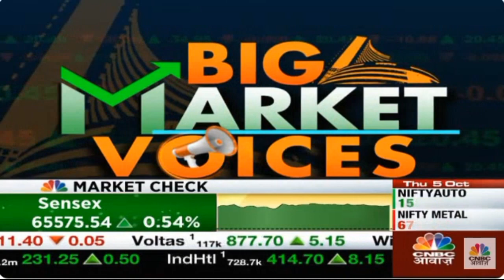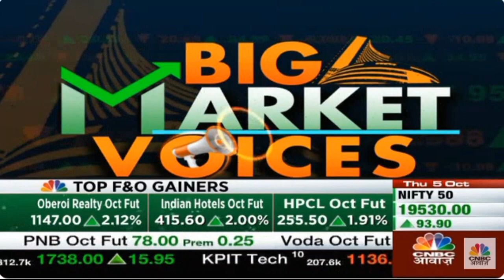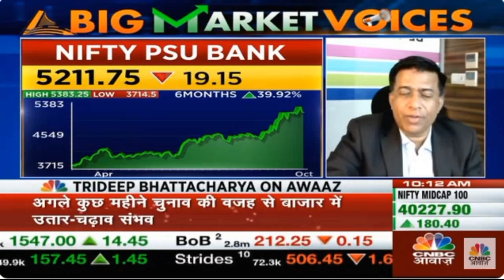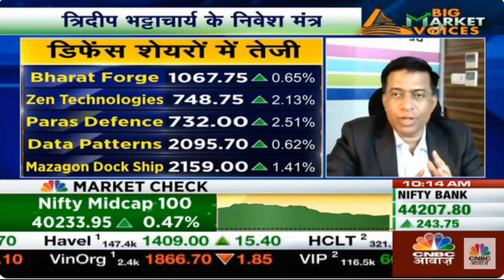Trideep Bhattacharya discusses Navigating India's Decade of Growth: Edelweiss Multi-Cap Funds, and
Trideep Bhattacharya, CIO-Equities, Edelweiss MF share his views with Anuj Singhal on Securing Your Investments: A Comprehensive Guide to India's Market Outlook, Multi-Cap Funds, and Promising Growth Themes, in CNBC Awaaz, October 5, 2023.